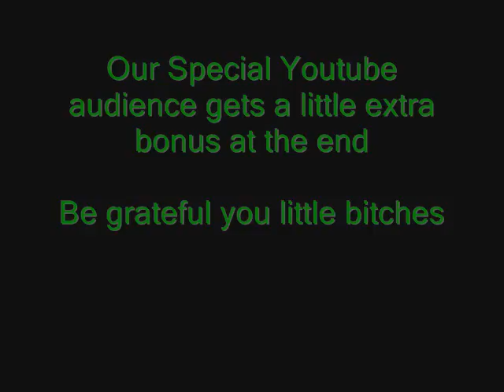Nature Documentary:Taming the Wild Douchebag Part 2